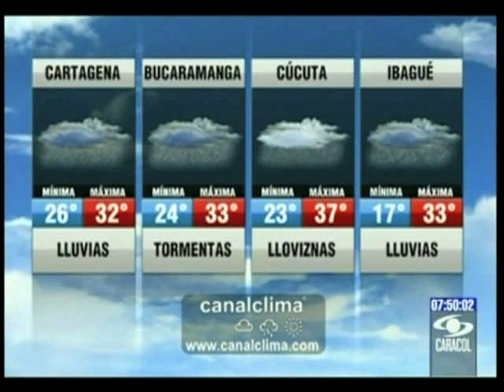Pronóstico del clima para el 7 de septiembre